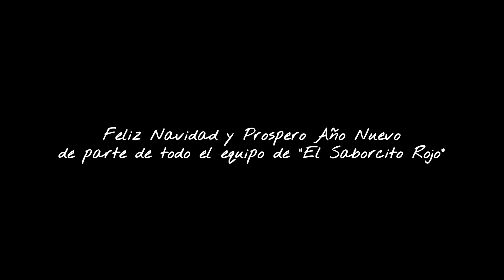Feliz Navidad y Próspero Año Nuevo de parte de "El Saborcito Rojo"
Hola a todos los suscriptores del canal, hoy quisimos traerles este video cantando una hermosa canción de navidad para todos ustedes. Mi esposo y yo tenemos más de 30 años en la música y queremos compartirles esta pequeña experiencia en forma de agradecimiento por todo el apoyo en este año 2020. Esperemos les guste y les encante como a nosotros. Feliz Navidad y Próspero Año Nuevo!!

Ingredientes:
- mucho amor.